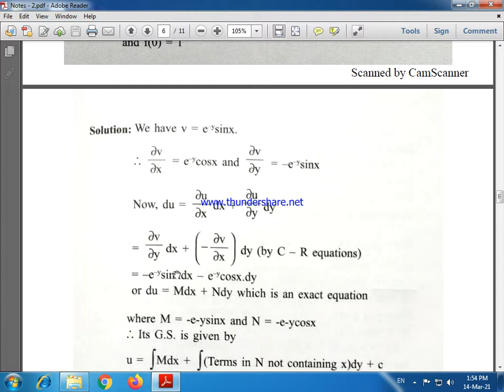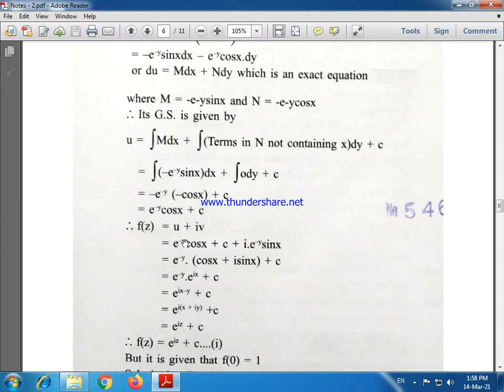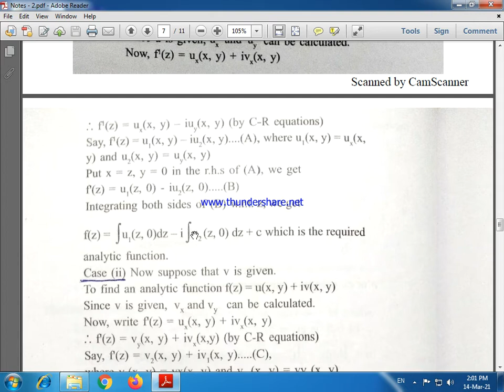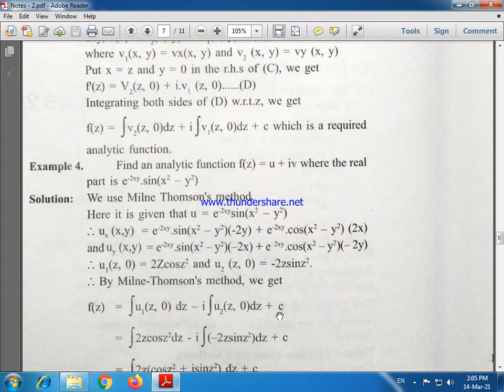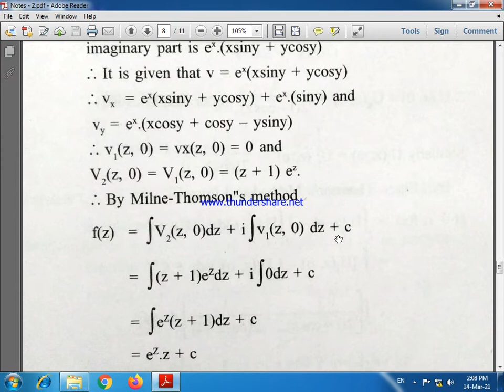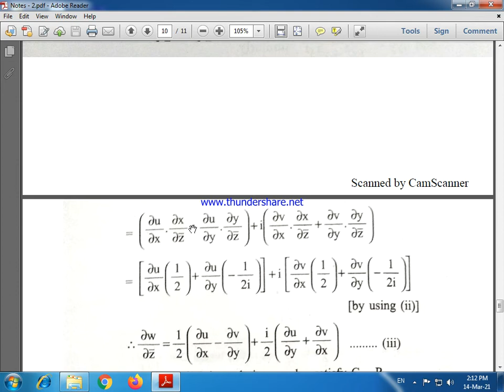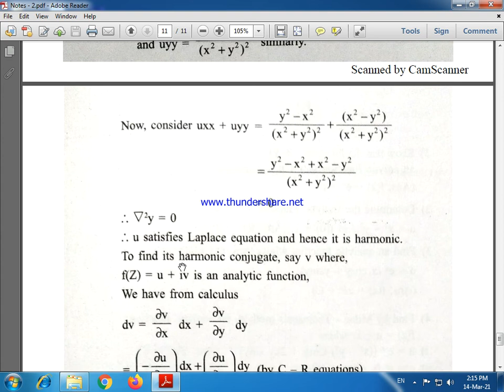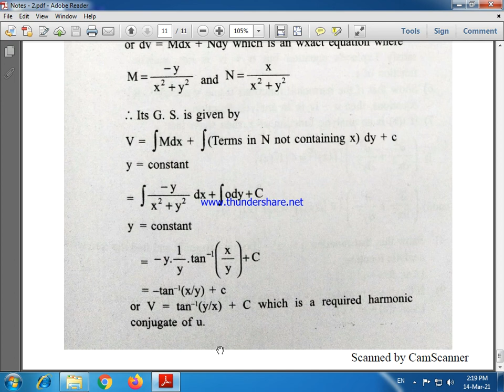MTH - 401 (UNIT - 2) Lecture - 5